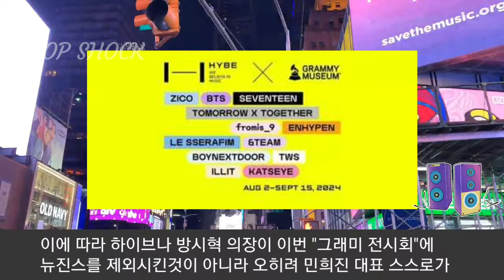[케이팝] 뉴진스팬 그래미 하이브 맹비난 "알고보니 민희진 대표 결정" ("Min Heejin" excluded "New Jeans" from Grammy exhibition)